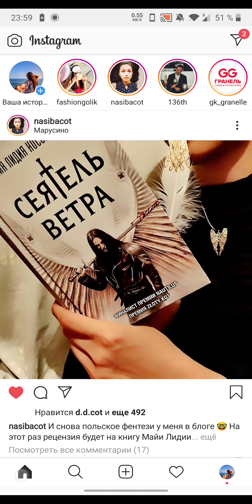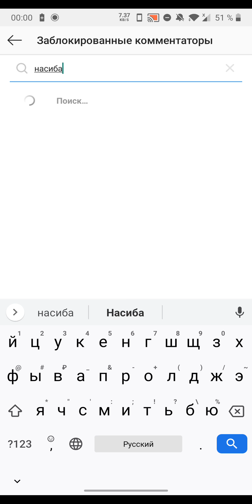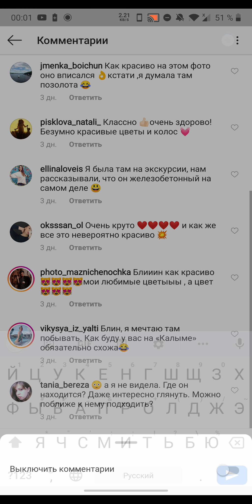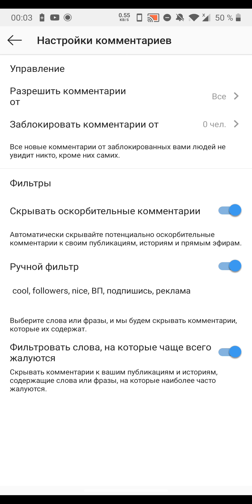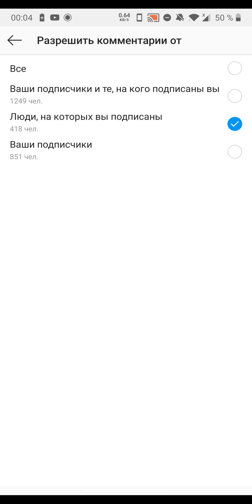Все о комментариях в Инстаграм/Instagram